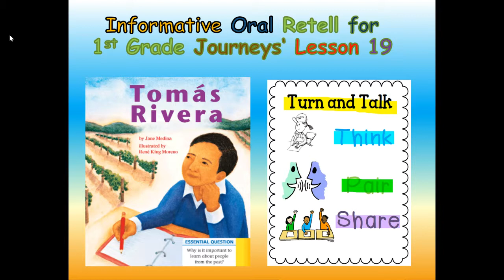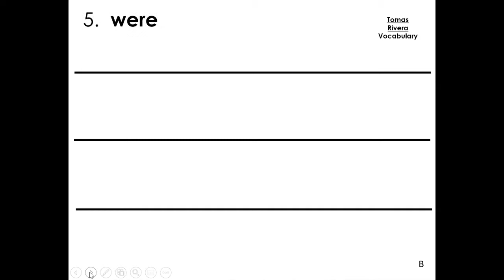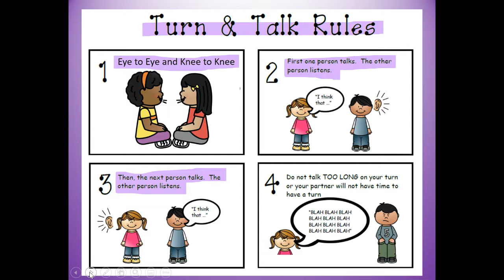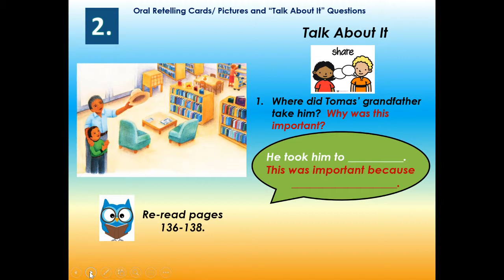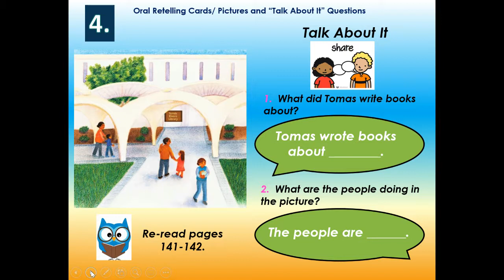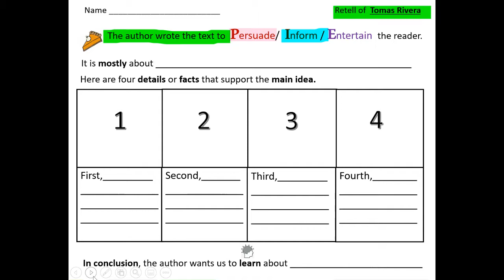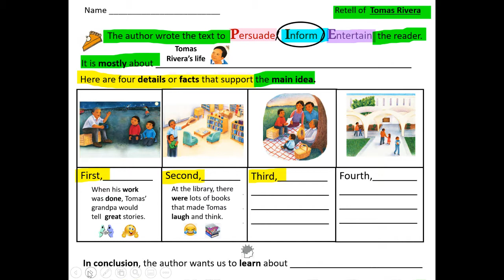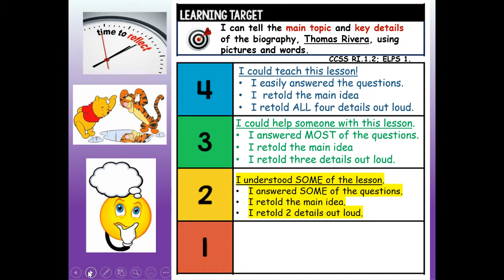First Grade Journeys' Lesson 19 INFORMATIVE ORAL RETELL of the biography, Tomas Rivera